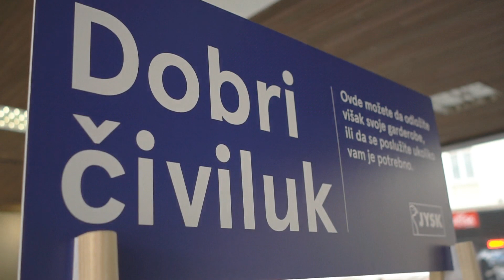The Good Clothes Rack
The first of “10 Good Ideas” that mark the Agency’s 10 years anniversary has given the citizens of Belgrade a chance to put away the clothes they didn’t need anymore and make a good deed- all at once!
Client: JYSK